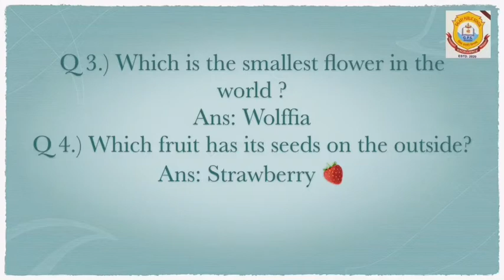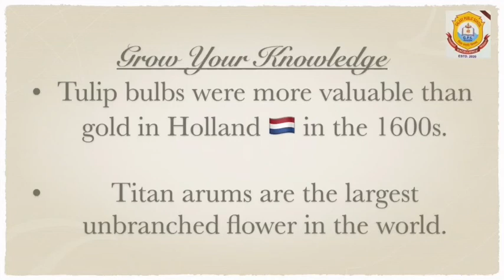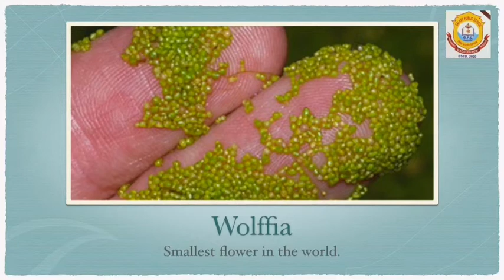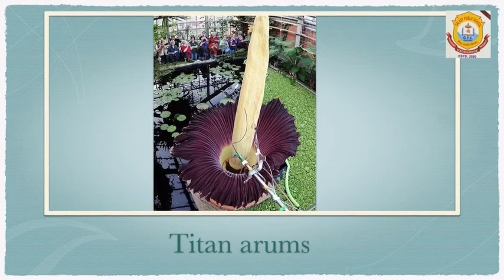Class : V , Ch-05, Amazing Green World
Galaxy Public School, Ragdih